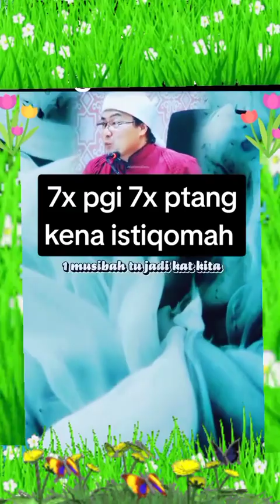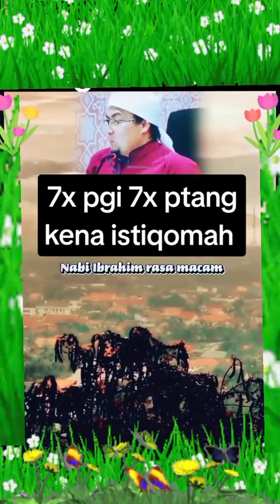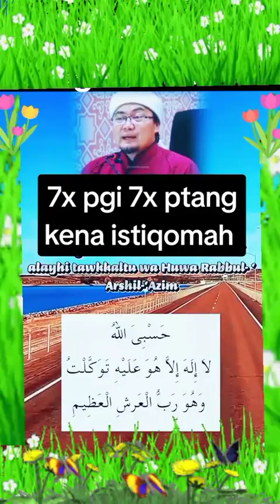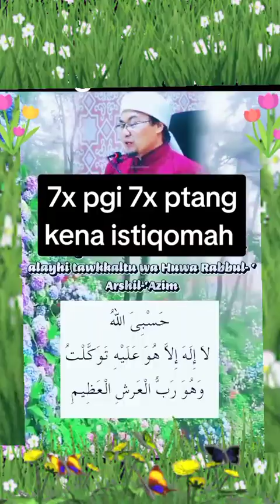Amal 7xpagi 7x ptg: Hasbiallahi tawakkaltu......